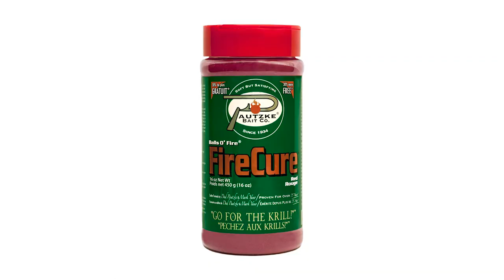Bobber Egg Fishing For Wisconsin Salmon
As salmon leave Lake Michigan and start to wander into Wisconsin's harbors  the bobber and egg bite can get hot. With only a few fish having started that migration we headed to the state's eastern shore early in the spawning season to watch a few floats drop. See how we did in this episode of Pautzke Outdoors.

For Info on Guided Wisconsin Salmon Trips with Big Boy Fishing Please